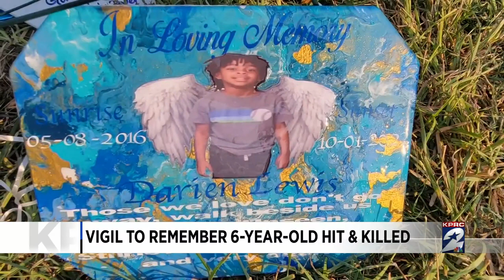Vigil held for 6-year-old killed by suspected drunk driver in SW Houston